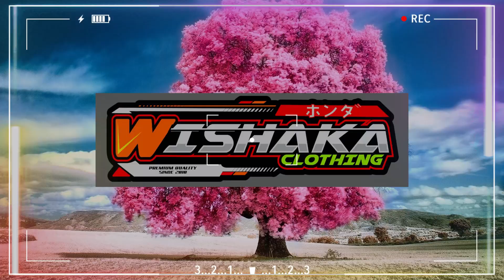How nice it is to be rich - House Musik DJ Remix Instrumen Music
How nice it is to be rich.
2P--p1,4c.
House Musik DJ Remix Instrumen Music

Color your days by listening to House DJ music, musical instruments.
Suitable for all ages and groups.
So that your day is not boring guys.
To accompany all your daily activities guys.
Wait for Next Video.
Happy Watching And Listening.